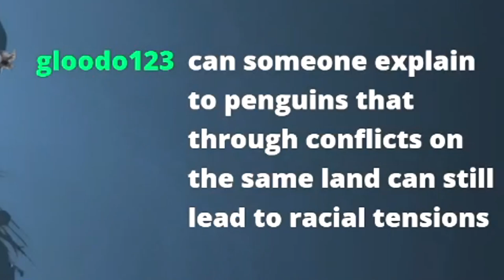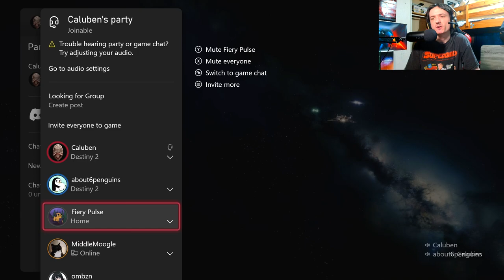What if Pangea existed today?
Top 3 dumbest arguments we've ever had.